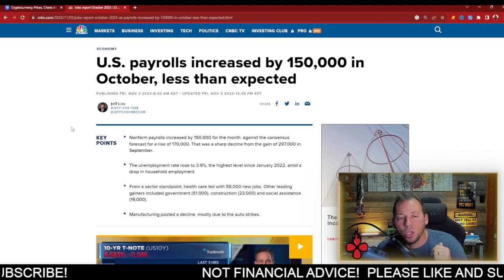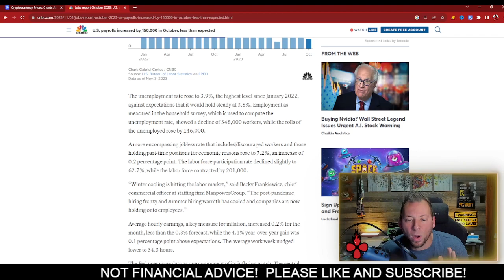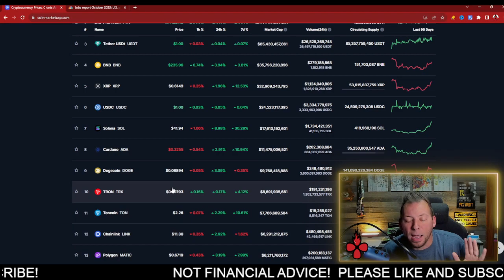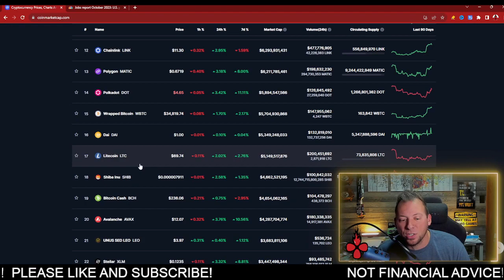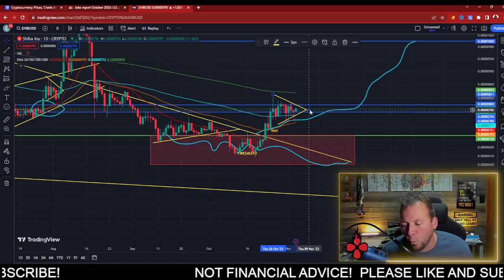SHIBA INU - ECONOMIC SLOWDOWN BEGINNING!!! GREAT FOR SHIB!